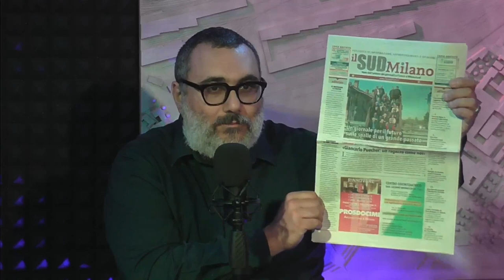Mio Carissimo Il Sud Milano - Stefano Ferri e Saverio Paffumi - Miei Carissimi Milanesi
Fabio Ranfi intervista Stefano Ferri, direttore responsabile, e Saverio Paffumi, editore del giornale "Il Sud Milano".